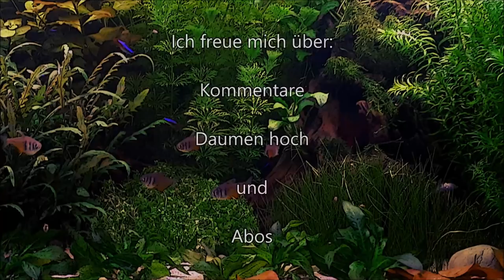Bioflow endlich Garnelensicher. | Mein Aquarium 83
Mein Aquarium: Bioflow endlich Garnelensicher.
Endlich habe ich es geschafft den Bioflow M Garnelensicher zu bekommen. Nebenbei ist es mir auch gelungen die Standzeit auf mindestens 3 Wochen zu erhöhen obwohl Filterflies verwendet wurde.

Viel Spaß mit dem Video, Euer Detlef.

Was ich verwende:
CO2 Druckminderer (vergleichbar)*
CO2 Flasche (vergleichbar)*
CO2 Flipper*
Laser Infrarot Thermometer*
Wassertest (Stäbchen)*
Wassertest (Tröpfchen)*

Wirbellose:
?? Neocaridina davidi (Rückenstrichgarnelen)
?? Turmdeckelschnecken (Melanoides tuberculata)
?? Blasenschnecken (Physidae)
1? Raubturmdeckelschnecke (Clea helena)
?? Posthornschnecke (Planorbarius corneus)

deutsch german